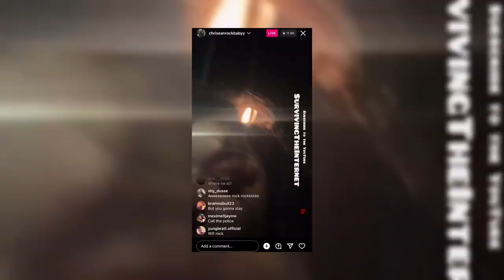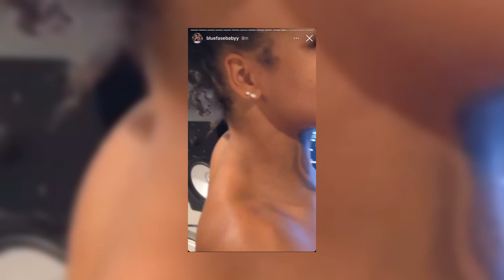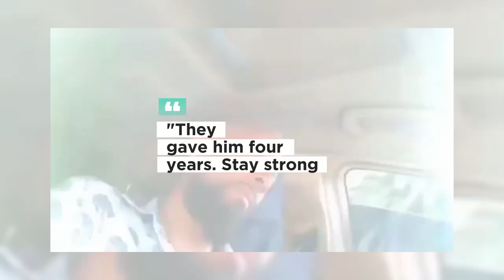Blueface HAS OFFICIALLY QUIT RAP, Here’s Why…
Many rappers rise to fame with a breakout song, only to find themselves later trapped in a cycle of crime, fame, and money. Instead of using their success as a launchpad to escape street life, they often fall deeper into a loop of legal troubles and controversies. Blueface is a prime example of this pattern. Initially celebrated for his sleeper hit "Thotiana," he seemed poised for a promising career in hip-hop. However, his ego and increasingly severe criminal behavior overshadowed his potential. Each new crime seemed more serious than the last, ultimately leading to his incarceration and derailing what could have been a successful career in music.